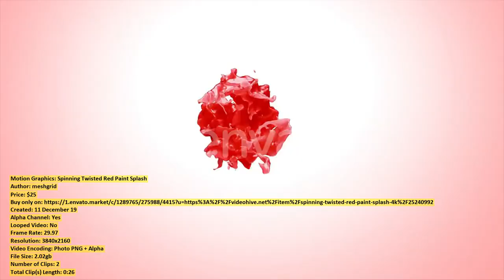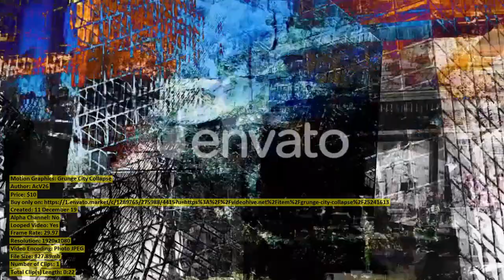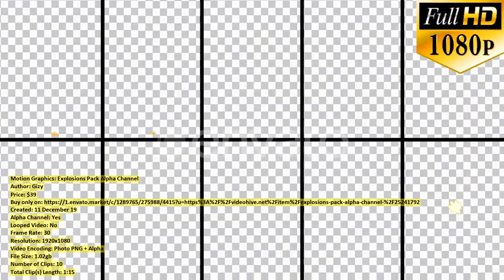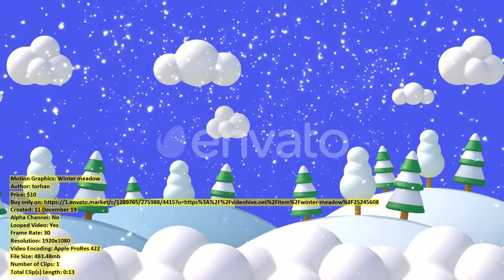Winter Snowflake With Green Background | Motion Graphics + Mega Pack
00:00 Winter Snowflake With Green Background ($15) - Buy only on
00:16 Color Streaks Widescreen Background ($49) - Buy only on
01:18 East Coast To Usa Reveal ($20) - Buy only on
01:28 Light Streaks Widescreen Background ($49) - Buy only on
02:30 Neon Purple Particles Widescreen Background ($49) - Buy only on
03:32 West Coast To USA Reveal ($20) - Buy only on
03:42 Red Ethnic ($15) - Buy only on
03:57 Planet Earth Atmosphere Dying From ($10) - Buy only on
04:07 Mazenta Tsuki And Night City ($11) - Buy only on
05:07 Spinning Twisted Red Paint Splash ($25) - Buy only on
05:34 Panda Bear Friendly Hello Greeting ($15) - Buy only on
06:04 Open Door ($10) - Buy only on
06:28 Winter Road ($10) - Buy only on
06:44 Purple Shapes Full ($10) - Buy only on
07:00 Modern Vj Loops Background Pack ($15) - Buy only on
07:36 Clean Glitters Widescreen Shine Background ($49) - Buy only on
08:38 Grunge City Collapse ($10) - Buy only on
09:00 Pale Particles Widescreen Background ($49) - Buy only on
10:02 Neon tunnel ($10) - Buy only on
10:12 Panorama Of A Fairy Forest ($14) - Buy only on
10:37 Explosions Pack Alpha Channel ($39) - Buy only on
12:01 Winter meadow ($10) - Buy only on
12:14 Underground Staircase ($18) - Buy only on
12:20 Particles WInter Snow Ice Widescreen ($49) - Buy only on
13:22 Spaceship Moving Over The Surface ($10) - Buy only on
13:32 Panda Bear Hands Up And ($15) - Buy only on
14:02 Mountain Space on the Moon ($11) - Buy only on
14:34 Plexus Brain ($9) - Buy only on
14:54 Fashion Lights Widescreen Background ($49) - Buy only on
15:56 Fairy Forest ($14) - Buy only on